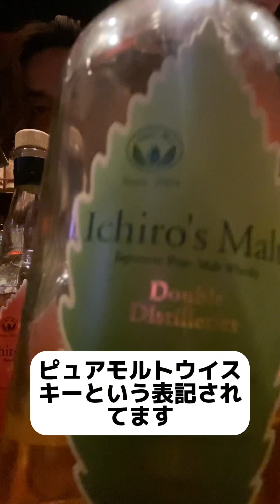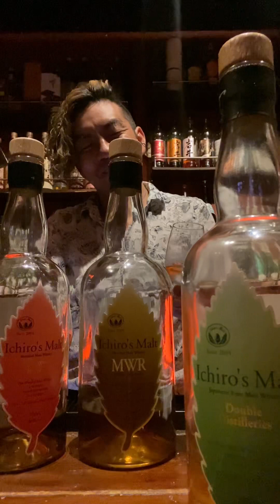イチローズモルトリーフシリーズ飲み比べ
世界一周
アメリカ横断‼️
ヨーロッパ不完全制覇‼️
マレーシアジャングル探検ブンブン‼️
原付でベトナム縦断1800キロ‼️
ユーコン川160㌔制覇‼️
次はオーストラリア⁉️
どうでしょうマニア、小さなバーをやってます‼️
基本的に18時から深夜1時かまでですが延長OK✨
藤やんに公認頂いてます👍